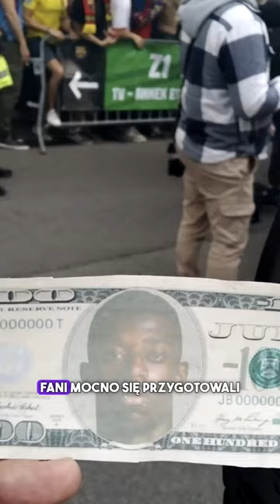DEMBELE ODPOWIEDZIAŁ KIBICOM BARCELONY!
► Źródła: ESPN, BBC, THE GUARDIAN, MARCA, EL MUNDO, LA GAZZETA DELLO SPORT